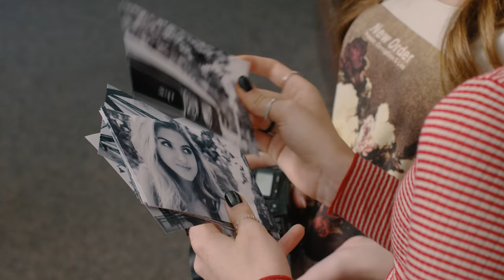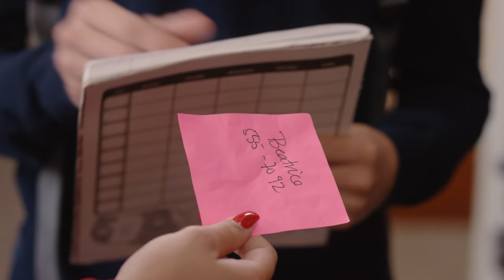CHICKEN GIRLS | Season 3 | Ep. 5 “Mamma Mia!”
Birdie’s new relationship takes an unexpected turn.